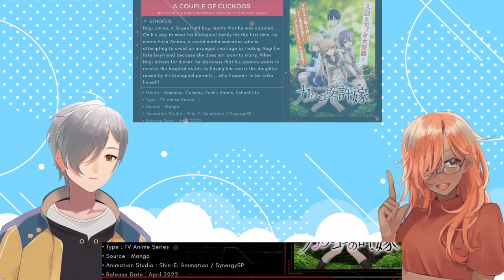VTubers Reaction | A Couple Of Cuckoos Trailer